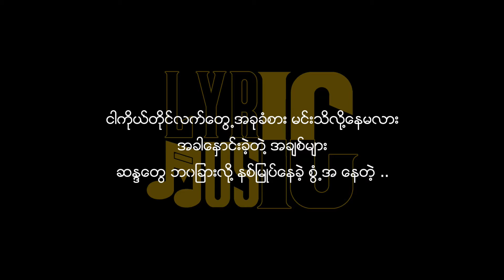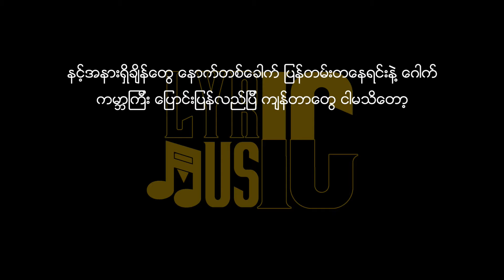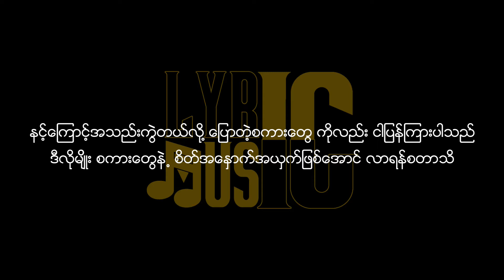နောက်တစ်ခေါက် Lyric / Next Time Lyric (Jouk Jack & Kyaw Htut Swe & Thar Gyi)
မူရင်းတေးရေး၊တေးဆိုနှင့် တေးဂီတ Studio များကိုလေးစားလျက်ပါ။